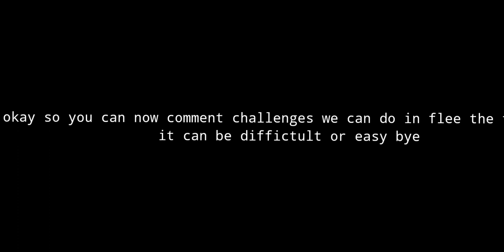Baby GENDER reveal ⁉️😕👶🍼 /tocaboca tocabocafamily roleplay *by Pinkrose *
Hello Sunshines 🌞
hope you are having an amazing day🌸
Would you like a drink before you read through the description 🤔
Here choose one ☕🥛🍵🍹
GOOD CHOICE 👍

Hashtags #️⃣

Some toast ? 🍞
Okay..^u^

WE LOVE YOUUUUUUU ❤

Bye Sunshines 🌞 ☀️